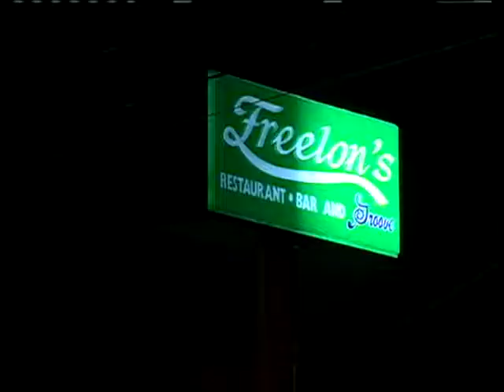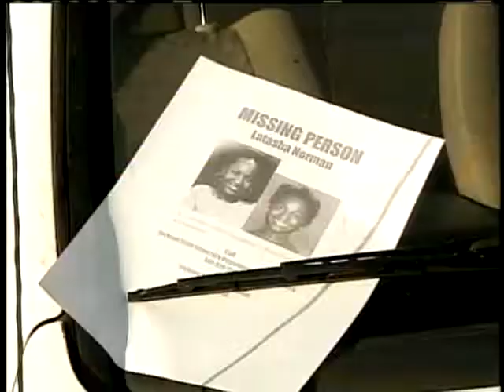JPD: Woman Kidnapped, Raped, Thrown In Trunk